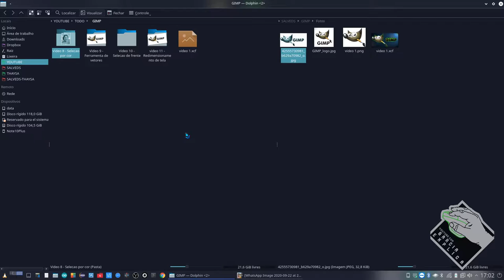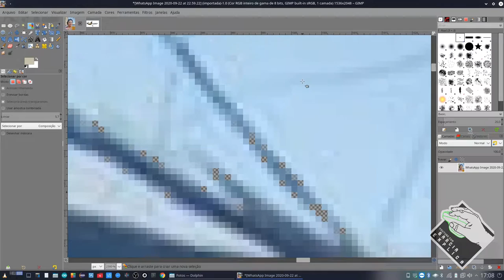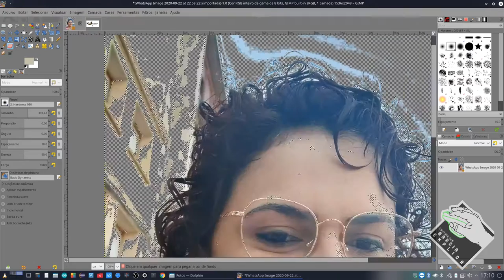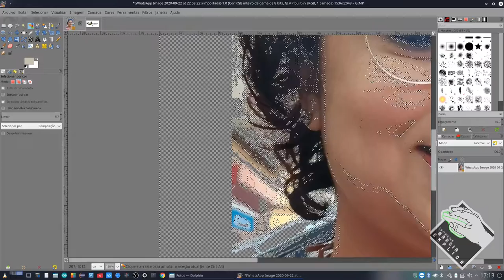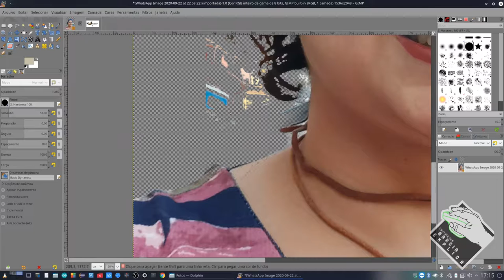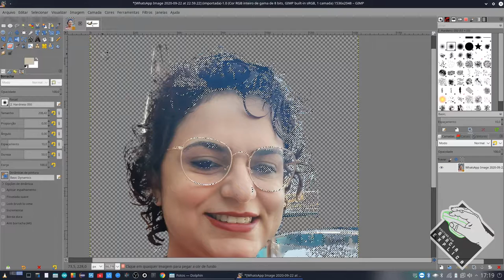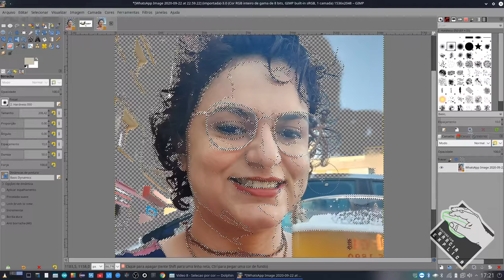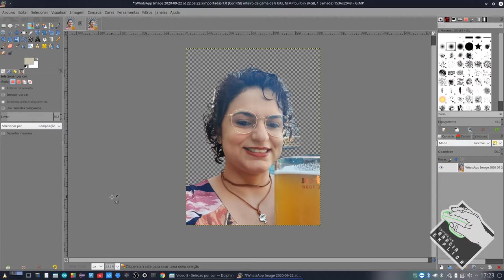Vídeo 8 - GIMP - Seleção por cor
Neste Vídeo demonstro como usar o GIMP. Especificamente neste iremos apreder a ferramente de seleção por cor.

Segue Link's

CREDITOS:
Para mais info sobre créditos as músicas: